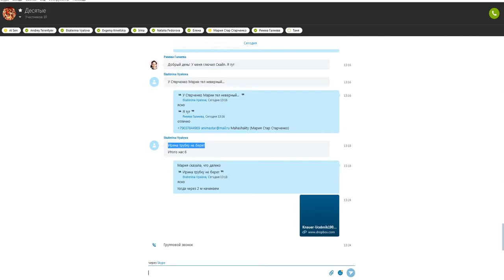ice video 20170909 132440